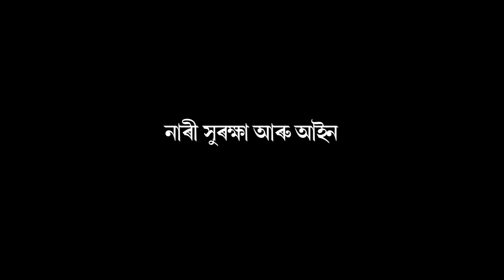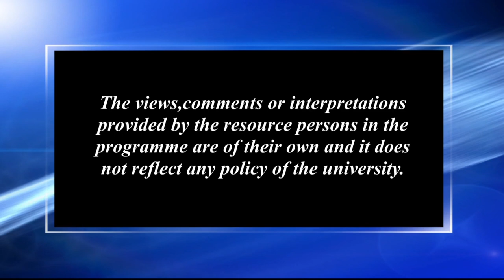নাৰী সুৰক্ষা আৰু আইন_১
Contributors: Dr. Ramesh Chandra Borpatra Gohain & Dr. Riti Moni Bordoloi
Camera: Hemprokash Mout & Rashmi Duwarah
Editing: Rashmi Duwarah
Technical Support: Rajesh Kr. Sarma
Produced by: Dr. Sangeeta Kakoty, Deputy Director ( Multimedia), KKHSOU